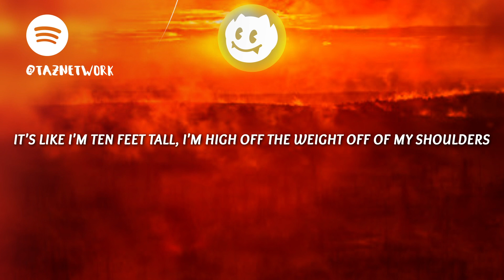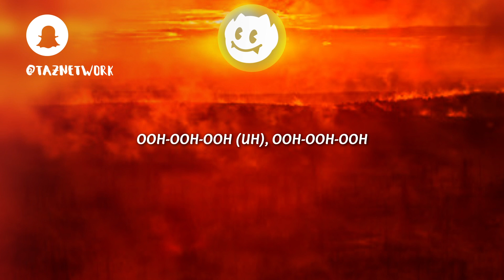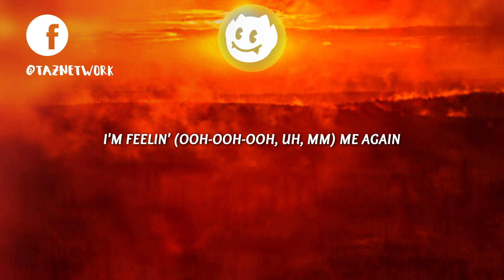Selena Gomez - Dance Again (Lyrics)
Selena Gomez
selenagomez

🎨 Artwork
 by David Martin